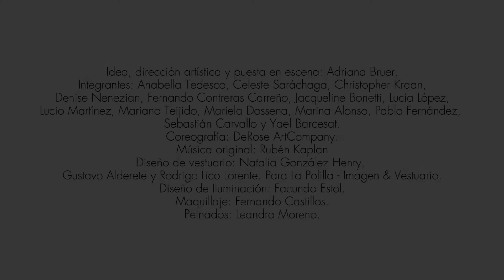TRAILER Art Company Método DeRose